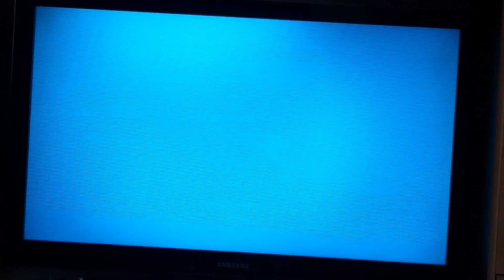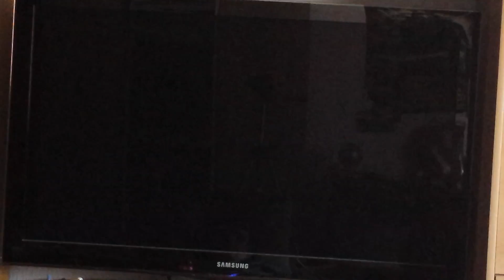Assassin's Creed IV Black Flag part 2